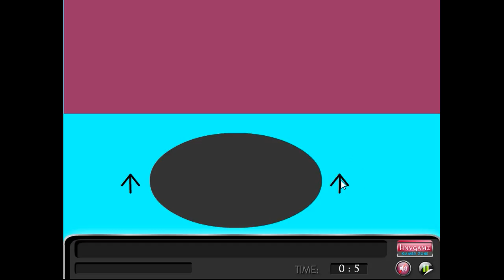My 2D Room Walkthrough.flv